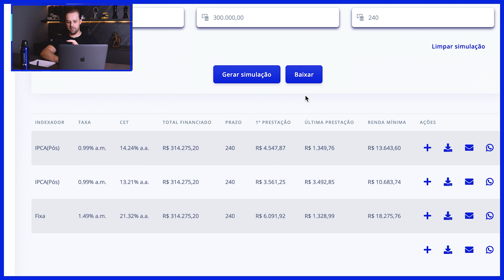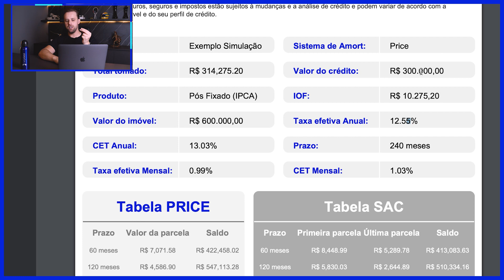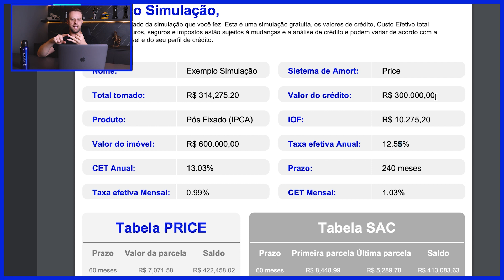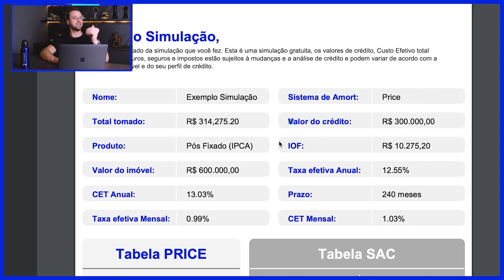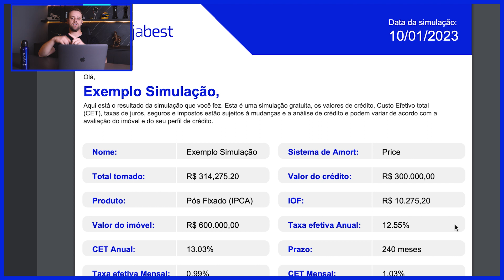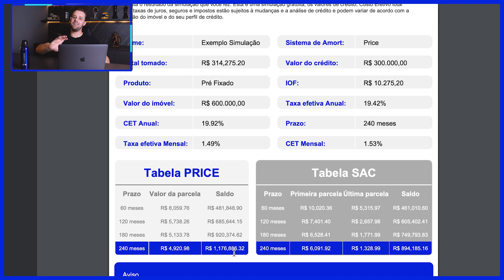Como fazer um empréstimo com garantia de imóvel em 2023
Para fazer um empréstimo com garantia de imóvel em 2023, você precisará seguir alguns passos:

Verificar se você atende aos requisitos de crédito e renda exigidos pelo banco ou instituição financeira.
Apresentar documentação comprovando a propriedade do imóvel, como a escritura ou certidão de registro.
Apresentar documentação pessoal, como RG, CPF, comprovante de renda e declaração de imposto de renda.
Negociar as condições do empréstimo, como taxas de juros, prazo e valor do empréstimo.
Assinar os contratos e documentos necessários.
Aguardar a aprovação do empréstimo e liberação dos recursos.
Importante: é necessário ficar atento as taxas de juros e condições de pagamento. Certifique-se de que você pode arcar com as parcelas mensais antes de assinar qualquer contrato.

Você pode pular clicando nos minutos abaixo:

01:48 | Empréstimo com garantia de imóvel vale a pena?
02:15 | O que é indexador dentro do empréstimo com garantia de imóvel?
05:27 | Empréstimo com garantia de imóvel comparado a outras modalidade de empréstimo
09:14 | Simulação de empréstimo com garantia de imóvel
14:58 | Etapas do empréstimo com garantia de imóvel
16:20 | Onde fazer um empréstimo com garantia de imóvel?

Quer fazer uma simulação GRATUITA para financiamento ou empréstimo com garantia de imóvel?

Quer receber nossos conteúdos quentinhos sobre:
Mercado financeiro, mercado de crédito e empreendedorismo?